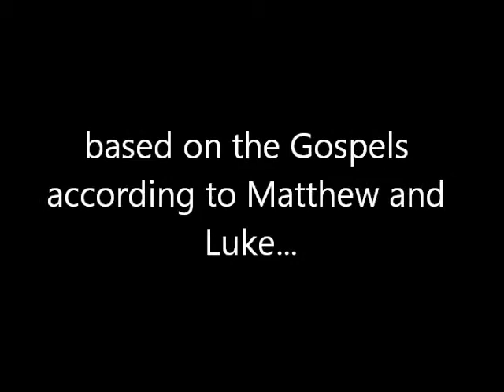A Child is Born Billy Tucci Promo Video